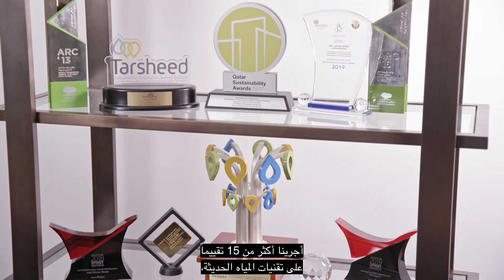Global Water Sustainability Center celebrates 10 years of achievement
In 2010 ConocoPhillips inaugurated its Global Water Sustainability Center (GWSC) at Doha’s Qatar Science and Technology Park. The global center of excellence is committed to developing solutions that help conserve Earth’s most valuable resource. This year, GWSC celebrates 10 years of investigative problem-solving, educational outreach and research that advances the science around produced water treatment, seawater desalination and water reuse and recycling.